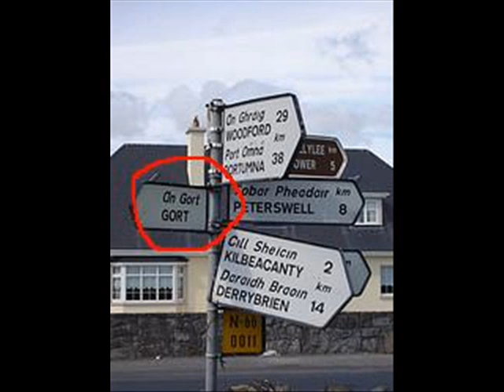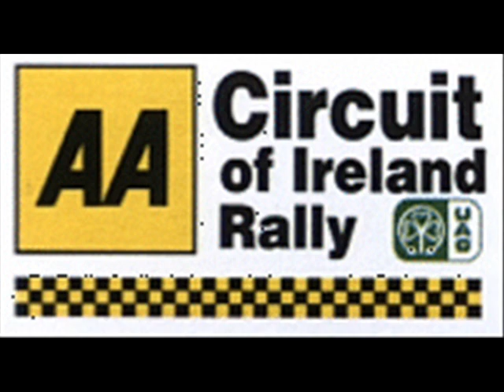Stay With Her Johnny - In Pictures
A collection of pictures to the theme of a rally song

Video Footage from: RPM Motorsport